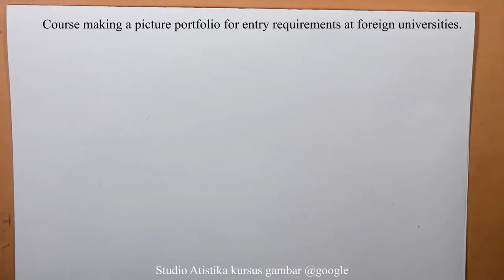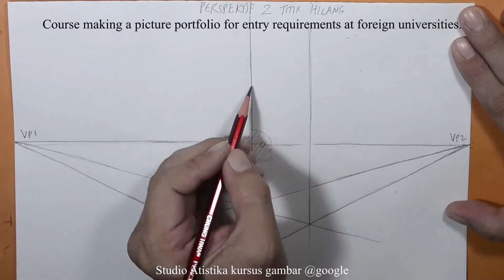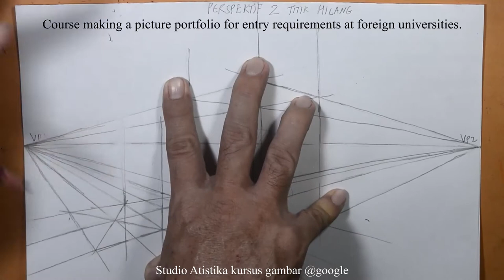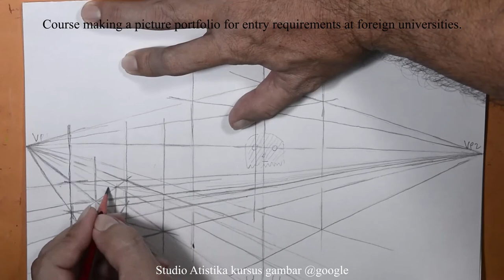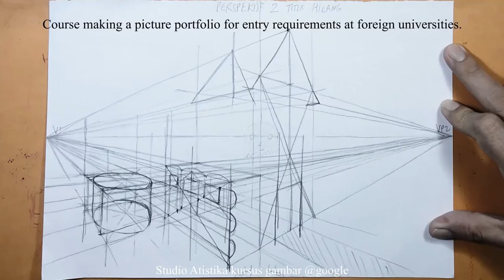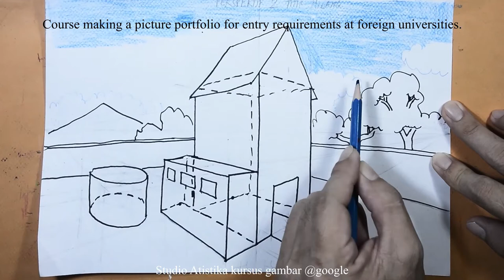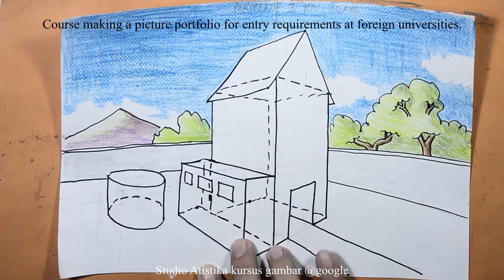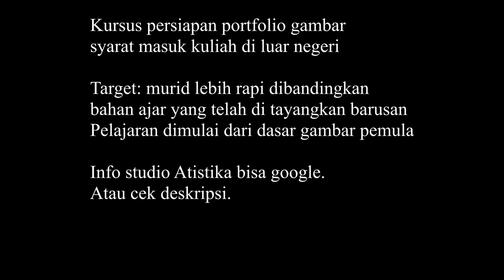Persiapan portfolio gambar dasar perspektif dua titik hilang.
A portfolio preparation course for overseas study entry requirements. Learning starts from the basic drawing.
Draw a house and exterior perspective using two vanishing points.

Kursus persiapan portfolio persyaratan masuk kuliah luar negeri. Belajar dimulai dari dasar menggambar. Menggambar perspektif rumah dan eksterior menggunakan dua titik hilang.